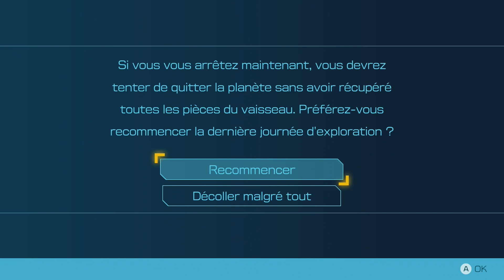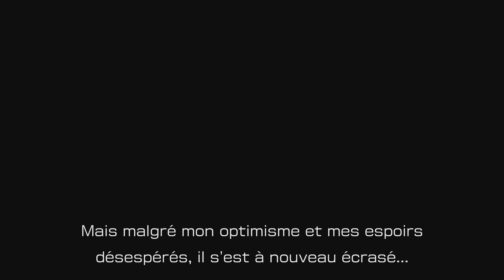LA GRANDE ÉVASION DE OLIMAR - ep38 Pikmin 4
C'est de l'improvisation totale après un test au stand Nintendo de la Japan Expo et il m'a convaincu pour l'acheter. Licence très seconde zone mais tactique et c'est là qu'on va commencer avec Pikmin 4